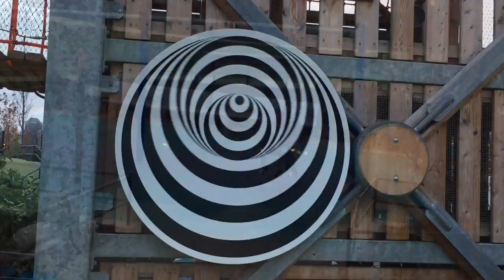Thanksgiving day visit to Chicago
2015 November 26, Millennium Park, Maggie Daley Park, downtown Chicago